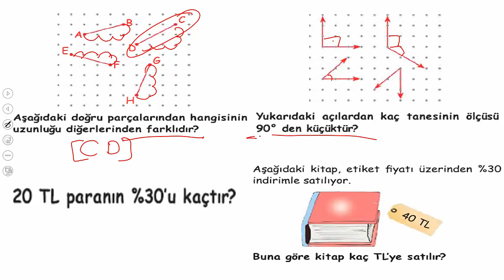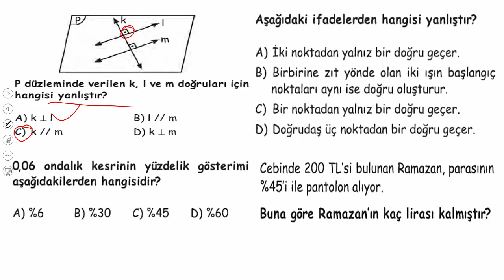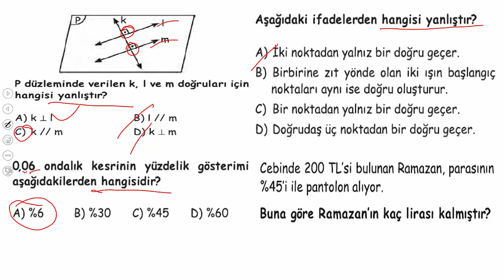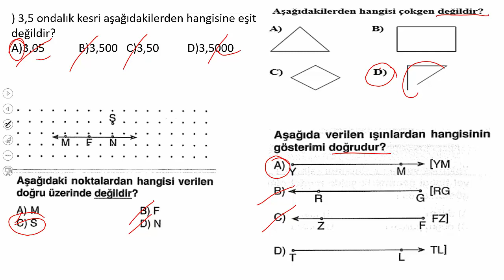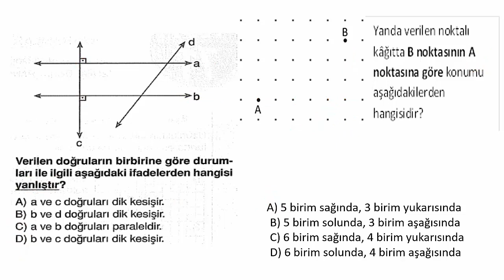5.SINIF MATEMATİK 2.DÖNEM 1.YAZILI HAZIRLIK 1